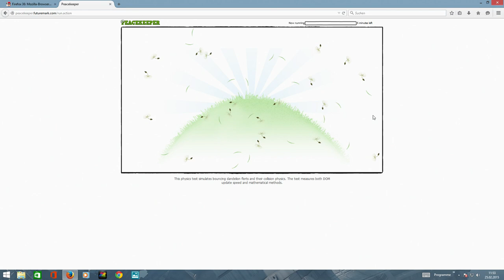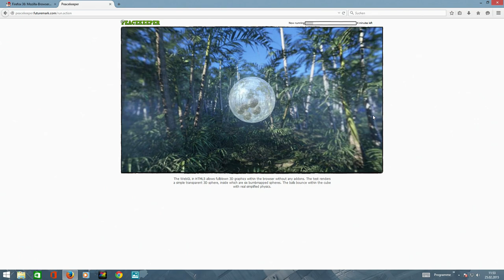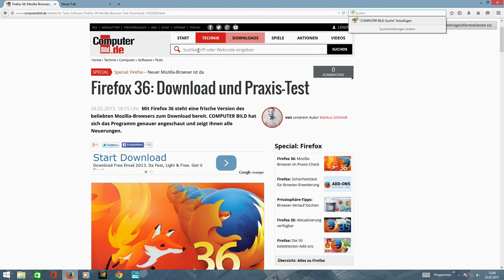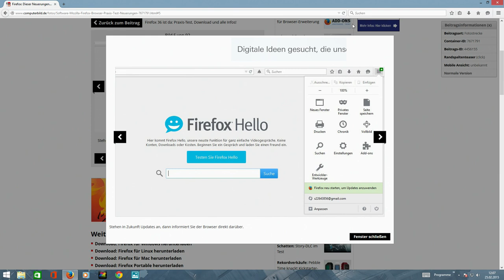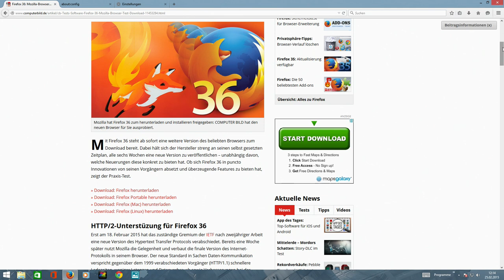Mozilla Firefox 36: Was bietet die neue Version?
Erneut aktualisiert Mozilla den Firefox-Browser. Doch ändert sich nur die Zahl oder stecken auch nützliche neue Funktionen drin?